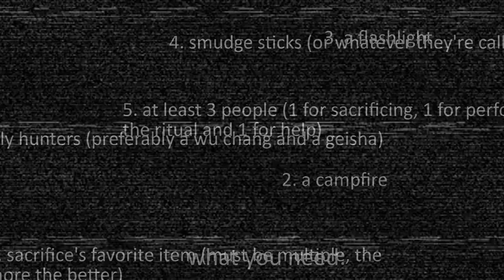How to Get Any Skin You Want AND TOTALLY NOT SUMMON A DEMON in Identity V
sorry for taking 3 minutes and 21 seconds from your life this video is nothing but an absolute shitpost but i guess you can try it?? (you probably shouldn't tho lol)

(spoilers for next video???!! 🙊) in fact, it actually worked for me... kinda

also, the thumbnail is a mess i know sorry abt that too

btw really, no tracys were harmed in the making of this video haha i'll post a video about it later bc the whole match was real funny

(I don't really remember the name of background music bc I've literally searched "ritual music" lmaooo I don't know which one was it but if I find it somehow, I'll put it here)

(ignore please)
Identity V Death Note Crossover Misa Amane Mechanic L Prisoner Light Yagami Lawyer Ryuk Evil Reptilian Ritual Essence Opening Funny Moments